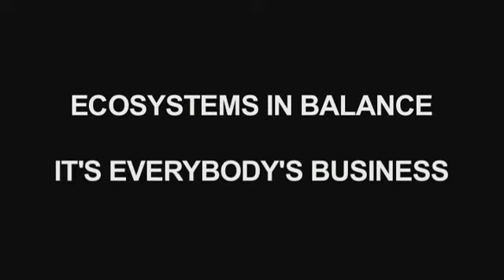ecosystems = everybody's business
This two-minute video illustrates the need to balance  the world to protect  its fragile natural resources. The video was produced by the Future Leaders Team of the WBCSD, and presents a planet in peril with ecosystems at risk. Three protagonists work together to balance the world, and discover that this balance can only be achieved with all three  business, governments and NGOs  working together.